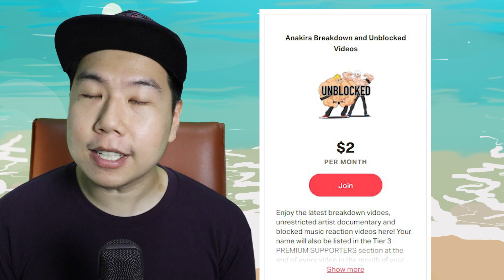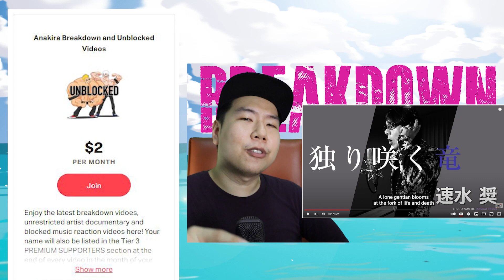DAY 5 Jmusic reaction | DIVISION BATTLE ANTHEM / BY HYPNOSIS MIC / ヒプノシスマイク | REACTION & ANALYSIS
Full Album reaction is there too:
    - TUYU - IT’S RAINING AFTER ALL
    - MINAMI - DROP
    - FEAR, AND LOATHING IN LAS VEGAS - PHASE 2
    - ROYAL SCANDAL SERIES (EARLY RELEASE)
    - MIYASHITA YUU - SABITSUKU MADE
    - ZUTOMAYO - GUSARE
    - BABYMETAL - BABYMETAL
    - EVE - SMILE
    - ZUTOMAYO - HISOHISO BANASHI
    - MAFUMAFU - KAGURAIRO ARTIFACT
    - YORUSHIKA - ELMA
    - EVE - BUNKA

Let me know what song I should listen to next in the comment section.